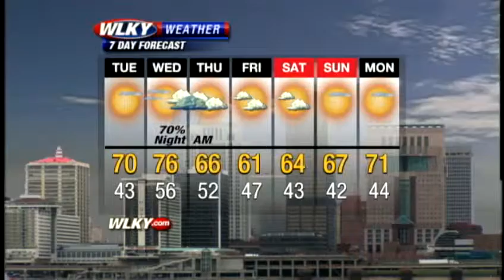Weather Webcast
Your Monday evening local weather update from WLKY.com.